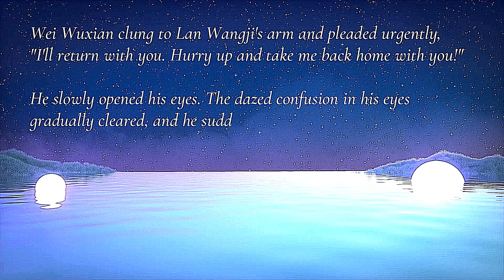The Waves - Hold On [WangXian / Wei Wuxian] - The Untamed FMV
I hope you enjoy! 😊 (I know there are well known scenes that would have fit here, however, I wanted to try and use some scenes that aren’t shown a lot).

*Contains some flashing scenes.
Film: The Untamed series + extract of novel 'Grandmaster of Demonic Cultivation' by MXTX.
Music in Video: 'The Waves' by Claire Wyndham & The UNSECRET.